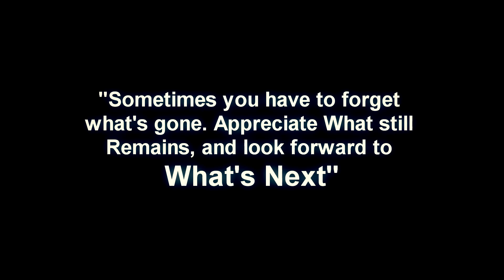FindMeInThe HTV Season 4 coming Soon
FindMeInThe HTV/ FindMeInLA  Season 4  coming Soon...What's Next